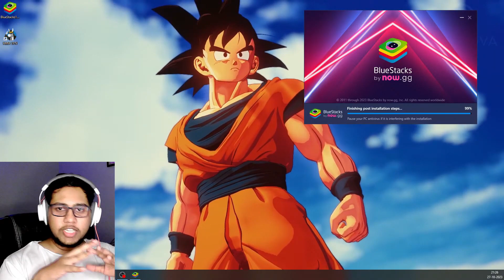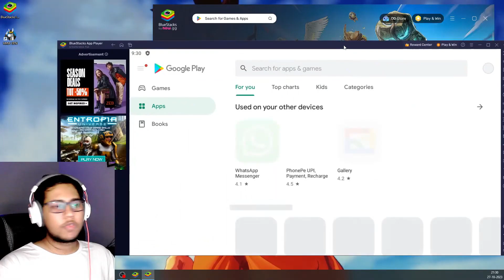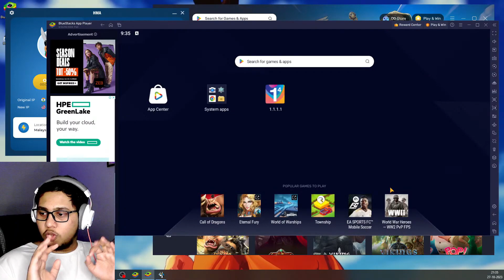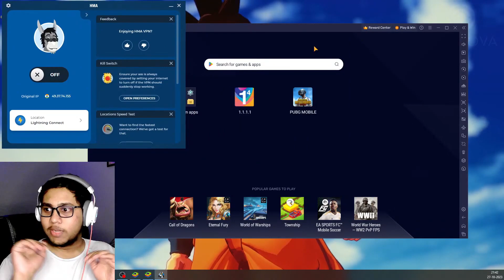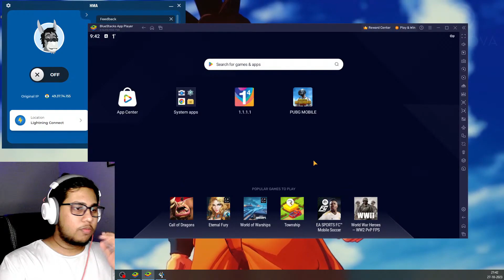Emulator Battleground Nov 2K23 ⚡ Real Method NO BAN!!!!! 👍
Game
PUBG Mobile is a free-to-play battle royale video game developed by LightSpeed & Quantum Studio, a division of Tencent Games. It is a mobile game adaptation of PUBG: Battlegrounds. It was initially released for Android and iOS on 19 March 2017.

I'm confident that you found your livestream viewing enjoyable.

GPAY
💰 UPI :- ankushraymond12@okicici

PC SPECS
CPU :- AMD R5 5500
Graphics Card :- GTX 1660 SUPER Twin X Fan
RAM :- 16gb Ram
Storage :- 240gb SSD + 500GB + 500GB + 320GB hdd
Motherboard :- ASrock A320m HDV V4
Monitor :- BENQ 24inch + Onida 22inch (Second Screen)
PC Case :- Zebronics
Fan :- Ant Esports RGB X 4
Headphone :- Boat Immortal 1000D
Power Supply :- Cooler Master 450W
Keyboard :- Cosmic Byte Firefly
Mouse :- Ant Esports GM 300 (heavy)
Gamepad :- Claw Controller
Web Cam :- Reddragon 1080P Gaming
Mouse Pad :- RedGear Gaming Speed XXl
MIC :- FIFINE USB Gaming Microphone Kit